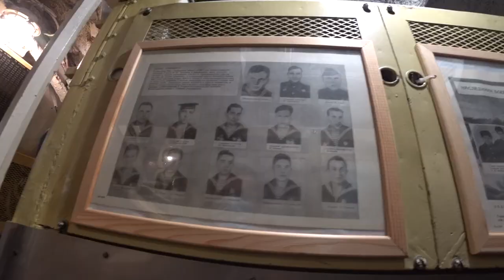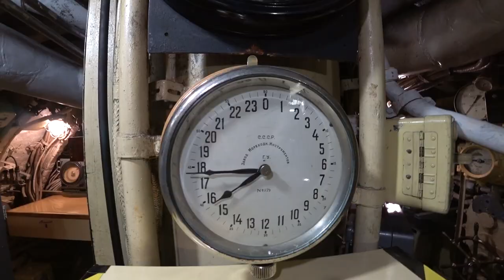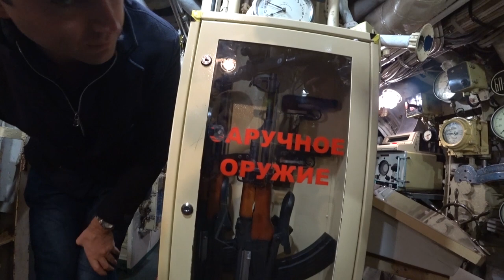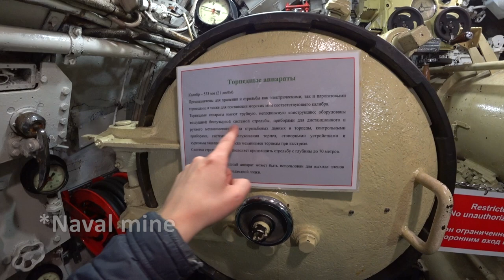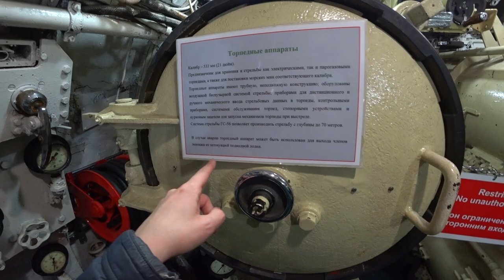Australia, buy a SOVIET SUBMARINE!!!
Submarines from the "Project 613" or "Whiskey" by the NATO classification - are the most produced submarines of USSR. In fact 215 submarines of this type were built by the Soviets, and 21 by China (using the Soviet blueprints and details). They were built from 1951 to 1958.